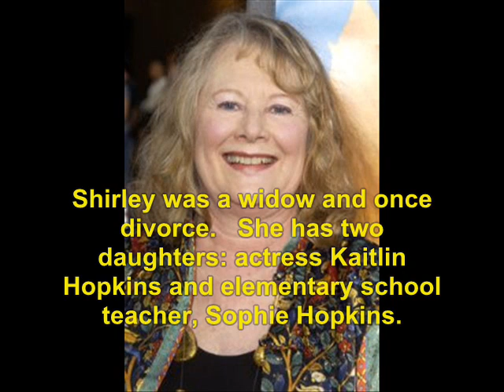Maggie Winters (1998): Where Are They Now?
find out what ever happen to the 1998 TV show, Maggie Winters